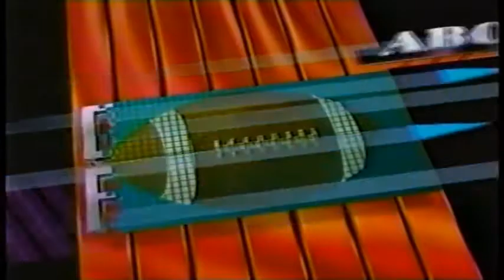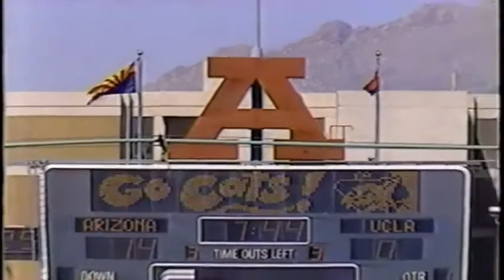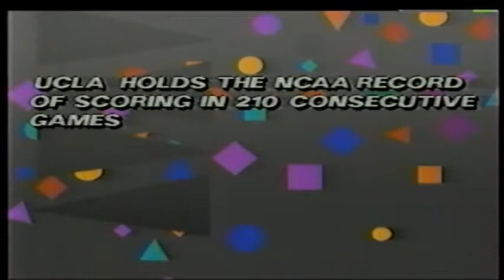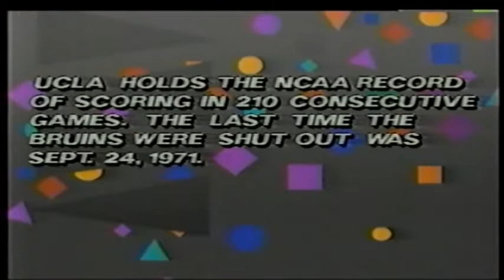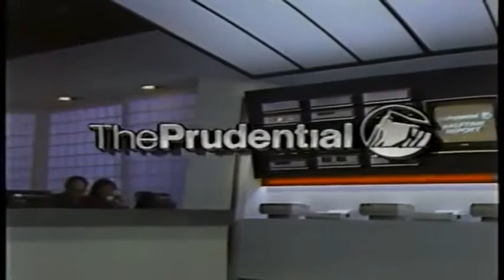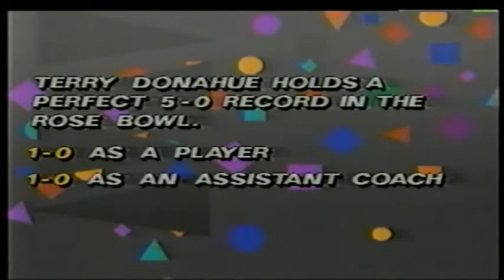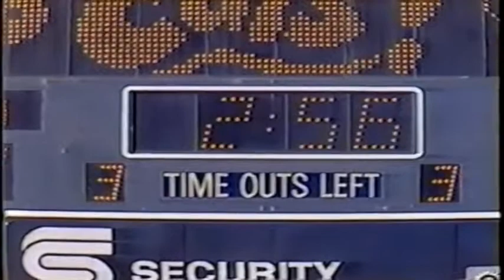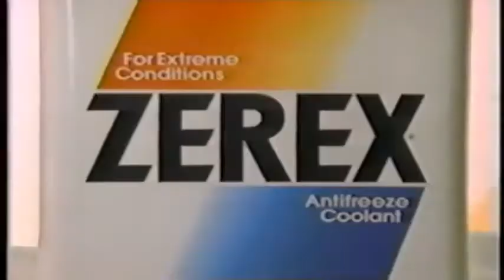October 14, 1989 - #22 UCLA @ Arizona